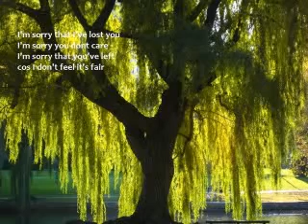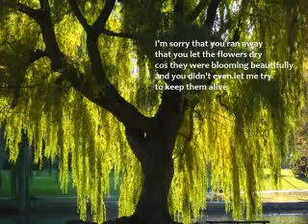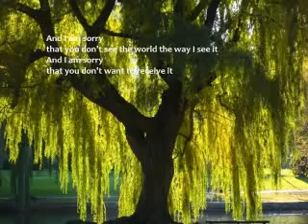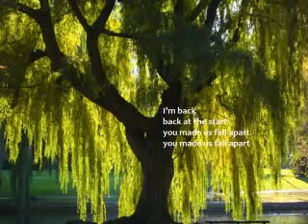I'm Sorry (an original song by Klara)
I do NOT own the picture